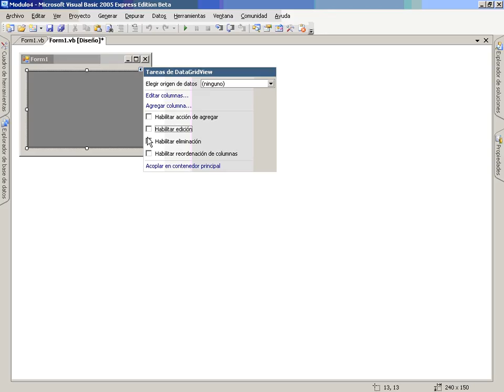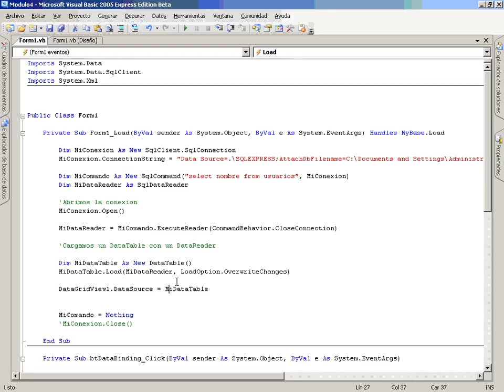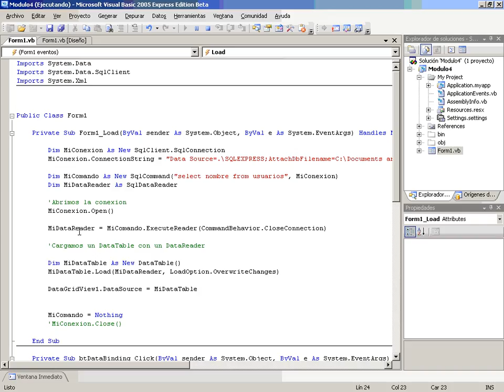VB Mod5 Lec2 Vid5